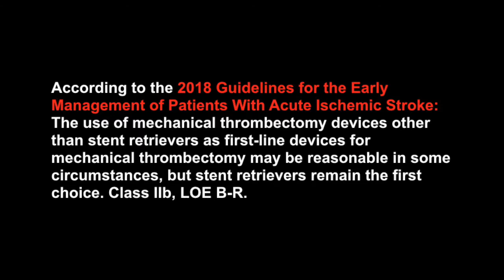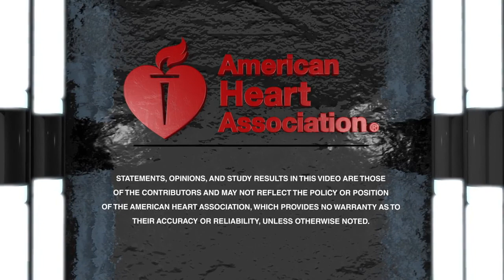COMPASS Direct Aspiration Versus Stent Retriever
J Mocco, MD, summarizes the results of the COMPASS trial, which showed direct aspiration was non inferior to stent retrieval as a first approach to acute ischemic stroke treatment.